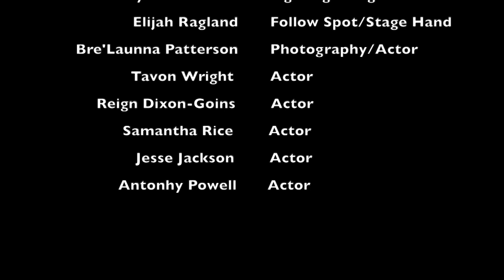iCAN Production Challenge, Hip Hop Romeo and Juliet: The iCAN Dream Team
The iCAN Technical Theater interns directed a Hip Hop, Southeast Washington DC spin-off of William Shakespeare Romeo and Juliet. This scene is directed by the iCAN Dream Team.